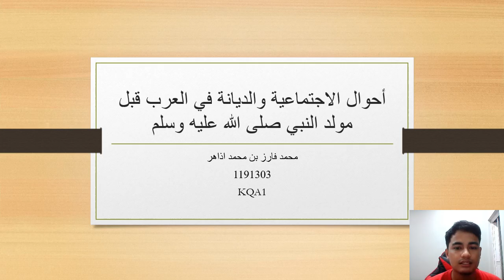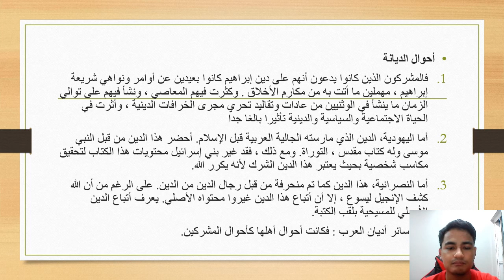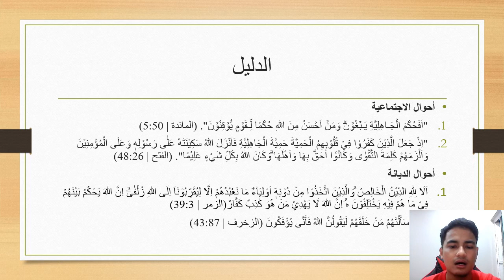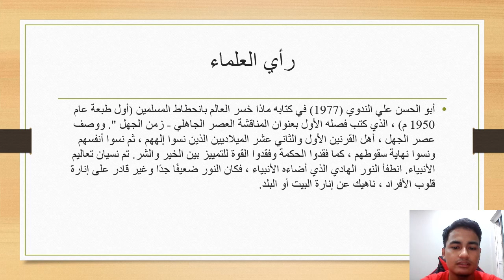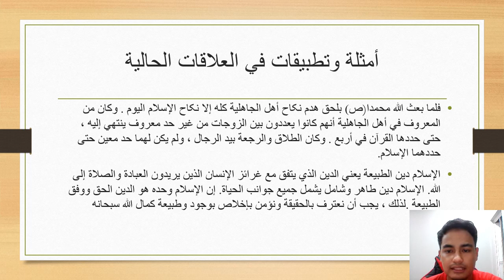الأحوال الاجتماعية والديانة في العرب قبل مولد النبي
MUHAMAD FARIZ BIN MUHAMAD AZAHAR 1191303